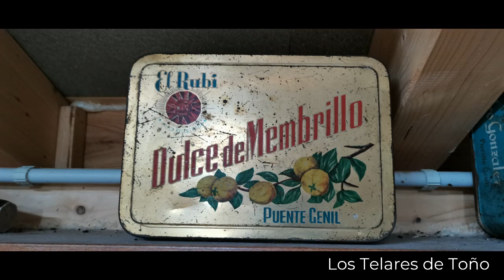Argovejo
Argovejo es una villa española, perteneciente al municipio de Crémenes, en la provincia de León y la comarca de Montaña Oriental, en la comunidad autónoma de Castilla y León. Situado a la derecha del río Esla